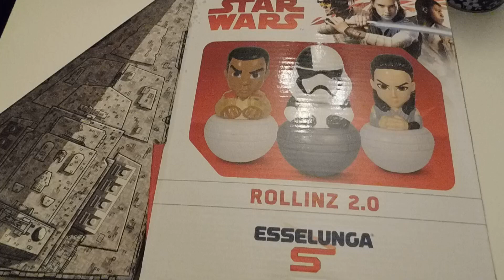Rollinz 2.0 Star Wars Esselunga 2017 ...Quarta parte ...14 bustine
Avvisiamo che il canale ha contenuti pesantemente commerciali o promozionali potenzialmente non adatti a bambini ma è molto divertente :)l buio li abbiamo trovati ...ma non basta